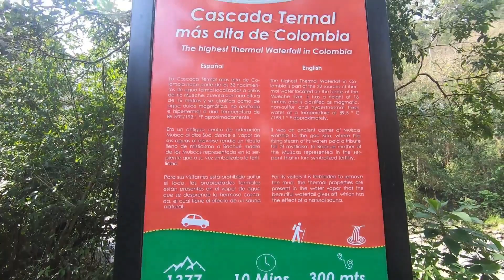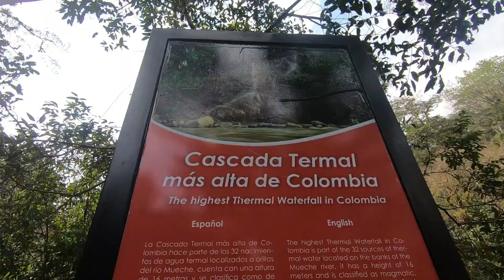Alors ça, une cascade d'eau chaude! (Zetaquira-Colombie)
Aperçu de la plus haute cascade d'eau chaude, sortant à 68,5° à Zetaquira, Boyaca. Et petite séance thermale façon artisanale.